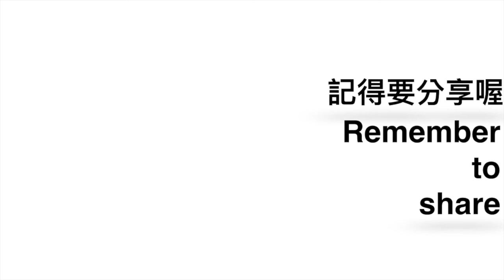『內在覺醒的對話』,愛自己身體冥想,『成為更好的自己』/,『内在觉醒的对话』,爱自己身体冥想,『成为更好的自己』/秘密,吸引力法則,正能量,冥想,零極限/,吸引力法则,改变,激励,零极限